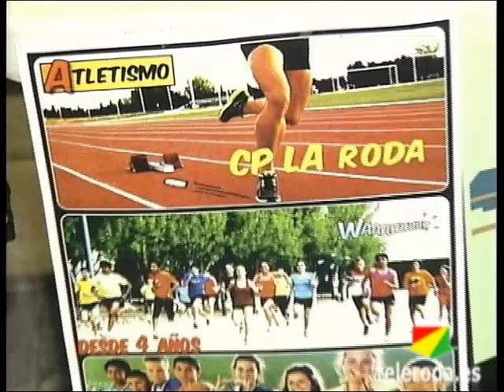Ayer comenzaban las I Jornadas del Deporte Local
La concejalía de Deportes del Ayuntamiento de La Roda inauguraba ayer lunes las I Jornadas del Deporte Local, organizadas en colaboración con  clubes y entidades deportivas locales. Hasta el próximo día 27 se desarrollarán diversas actividades, propuestas y actos, como la I Feria Deportiva, que ayer tarde a las 20:00 horas inauguraba estas jornadas.